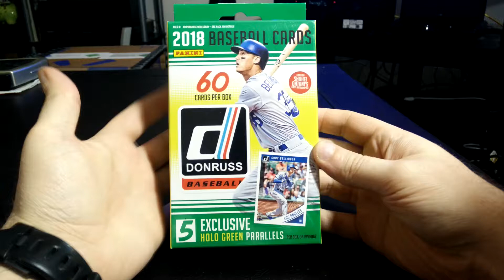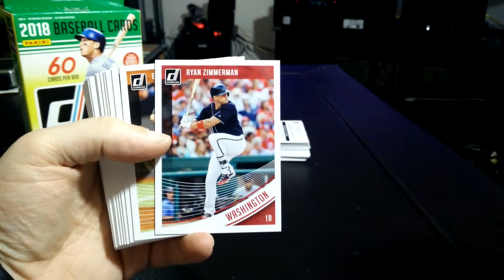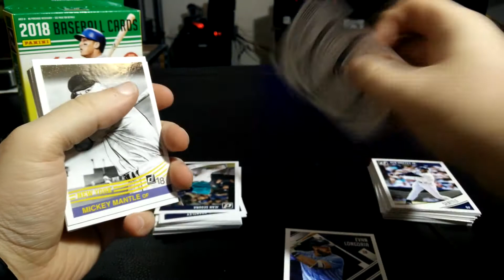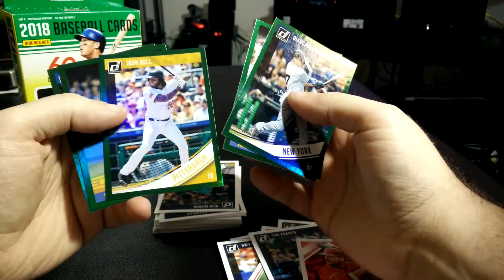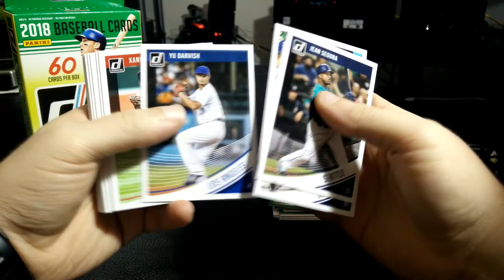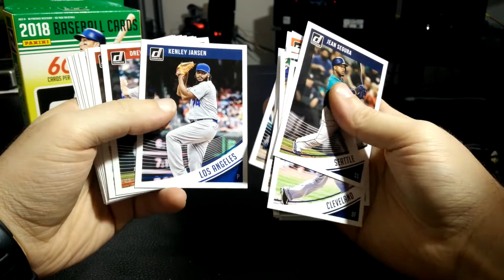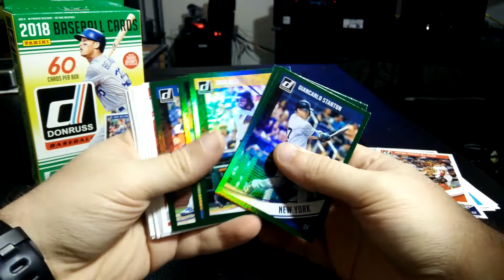2018 Donruss Retail Baseball Hanger Box Break!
Music exert:
"Laser Groove"